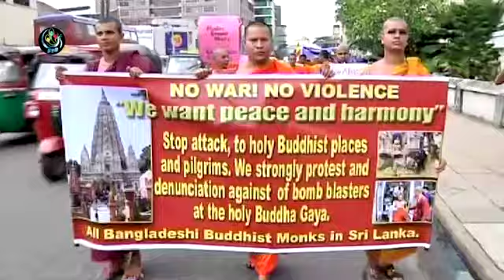Monks protest Bodhgaya blasts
Hundreds of monks from all over Southeast Asia, Bangladesh and Nepal demonstrated in Bangkok on Wednesday against bomb blasts at the Mahabodhi Temple in India over the weekend.

In Sri Lanka hundreds more monks protested outside the Indian High Commission in Colombo.